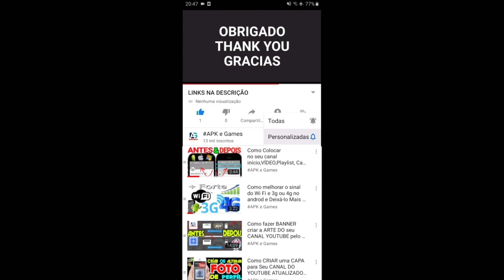Talking Tom Gold Run Halloween TIMES SPIN WIN A FREE Unlocked Zombie Ben vs witch Angela vs Raccoon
Talking Tom Gold Run 2 Pirate Angela vs Prehistoric Hank vs Future Tom vs Roy Raccoon Gameplay

Descrição

Swamp attack,
Outfit7 games,